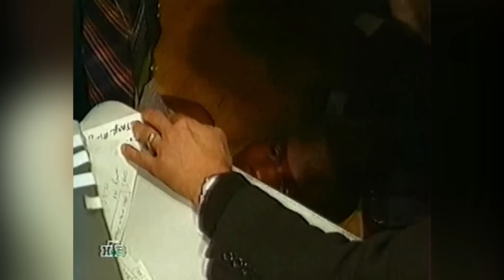НАШ боец ШОКИРОВАЛ Америку, выбив с ринга их чемпиона! ЛУЧШИЙ нокаут в истории бокса!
Он редко был фаворитом в своих боях, но одержал 39 побед на профессиональном ринге, 28 раз отправлял противников в нокаут и завоевывал титул чемпиона мира. Болельщики и специалисты не ожидали от него чудес, но он как минимум дважды потряс всю мировую боксерскую общественость и об одном из этих случаев мы расскажем вам сегодня.
Легендарный Олег Маскаев в свое время побеждал и завоевывал призовые места на чемпионатах и кубках СССР по боксу, на одном из них в полуфинале в первом же раунде после двух нокдаунов он вынудил отказаться от продолжения боя Виталия Кличко. В середине 90-х Олег переехал в США, где начал выстраивать карьеру профессионального боксера.
В 1999 году он получил главный шанс стать претендентом на чемпионский пояс.  Это был бой с Хасимом Рахманом в Атлантик-Сити. Перед боем Хасим хвастался: «Я никогда не проиграю. Тем более белому». Олег ответил: «Я не просто белый. Я русский». В победу Маскаева почти никто не верил – котировки были 10 к 1 против него.